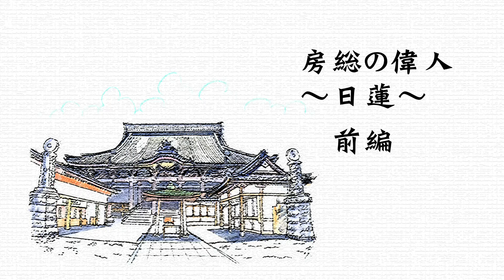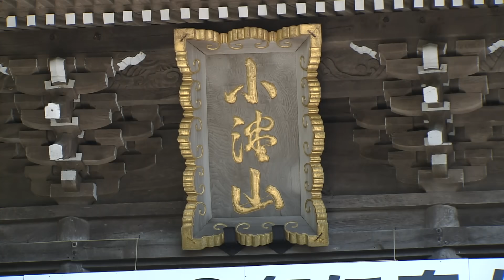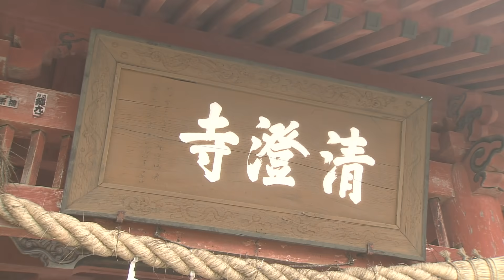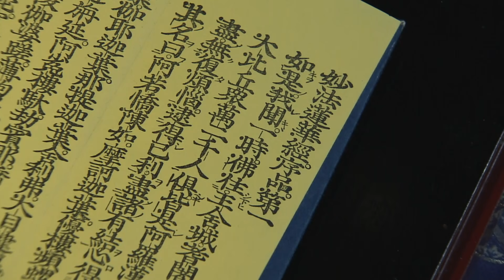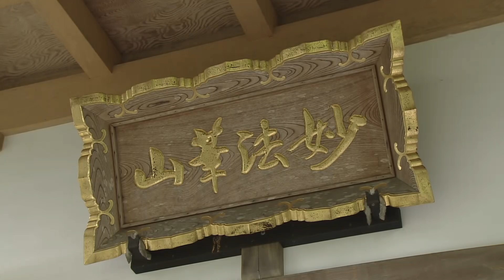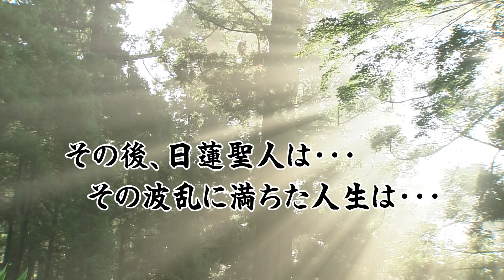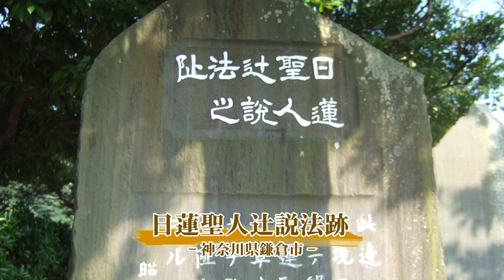『ちば見聞録』#018「房総の偉人～日蓮～（前編）」（2014.8.2）【チバテレ公式】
『ちば見聞録』
毎週土曜日 20：00～20：25
（再）月曜日 11：30～11：55

佐倉市にある国立歴史民俗博物館の協力のもと、千葉県各地にまつわる自然や歴史、文化、郷土が生んだ魅力的な人々・郷土史の偉人などにスポットを当てて紹介。
「ちばの魅力」を再発見するとともに、現在に残されているもの、受け継がれているものを紹介します。

【#018 房総の偉人「日蓮」（前編）】
鎌倉時代に安房の国に生まれた日蓮宗の開祖・日蓮。
その足跡や伝説、ゆかりの地などを紹介します。